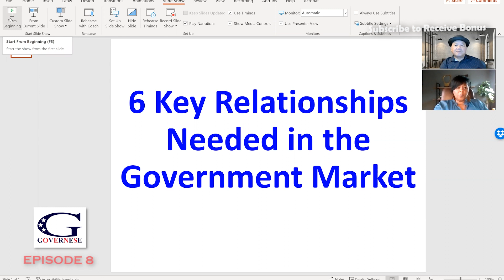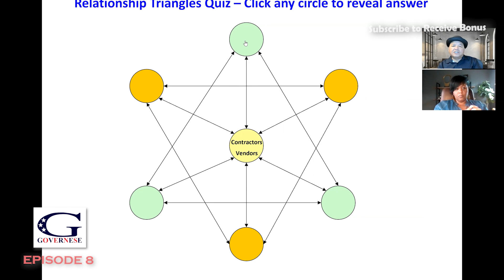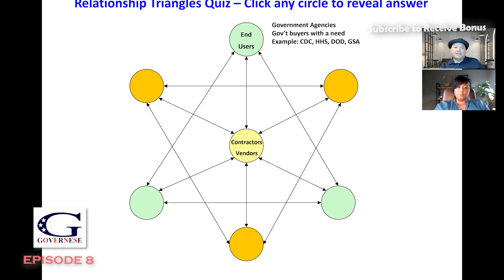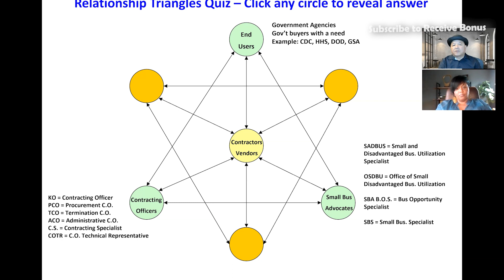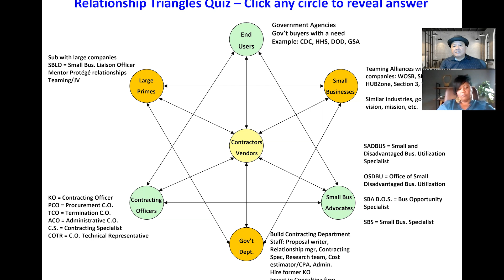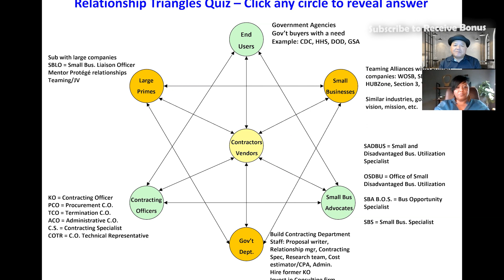6 Key Relationships Needed in the Government Market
6 Key Relationships Needed in the Government Market

Abraham Xiong and Crystal Spellman shares about the 6 Type of Relationships every government contractor will need in the government marketplace.

Receive a copy of the 6 Key Relationships Needed in the Government Market.
3. Leave a comment to receive the free bonus
We will send you the document to your email.

Governese Webcast:
Where we teach you how to speak governese or the language of winning government contracts.

Co-Hosted by: Abraham Xiong and Crystal Spellman

What’s in this episode:
There are 6 Key Types of Relationships every government contracting business need to be successful in the government marketplace. In this episode, we cover the following:

- Which government relationships are needed to help your business in the government market
- Which commercial relationships do you need to support your contracting endeavor
- How to find large prime contractors
- How to find small business partners
- Why you need to build a Capture Team
- Who has the ability to influence a sole source contract
- Plus, so much more success tips

GovGenie: Government contracting is complex, the software you use shouldn't have to be.

The Boon Group: Fringe benefits solutions for government contractors